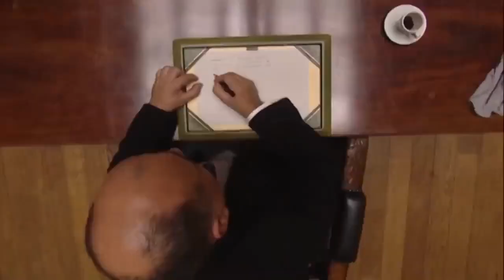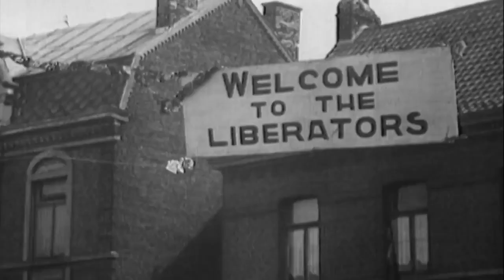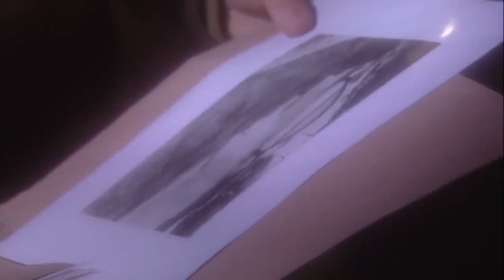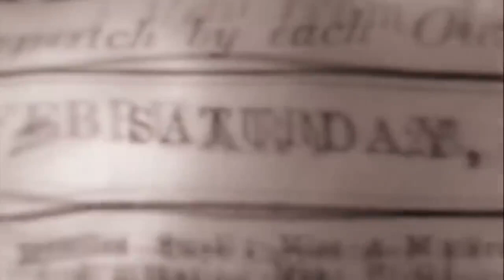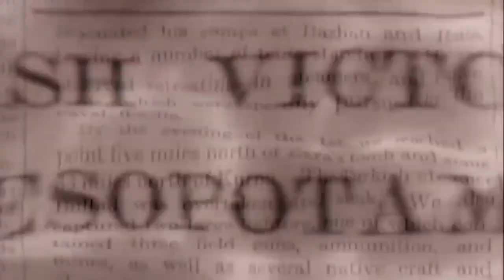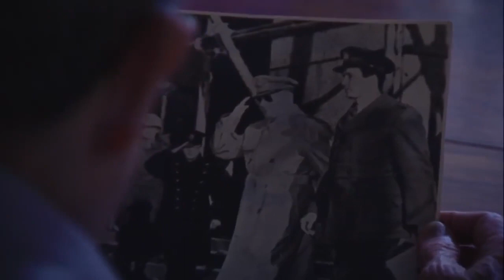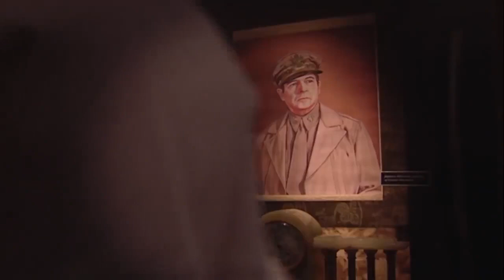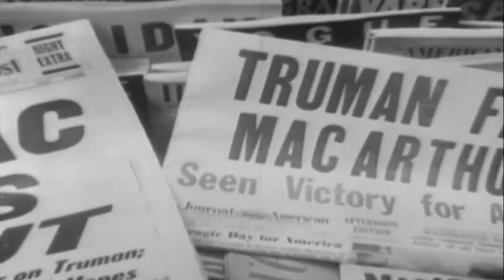Gods And Monsters - Great Military Blunders - HD Documentary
In the fog of war, there's often a thin line between success and failure.
Gods and Monsters profiles a few occasions throughout the history of warfare when hugely misguided tactics led to punishing defeat.

These skirmishes were not defined by the winds of cruel fate,
but by the gross incompetence of military leaders whose arrogance got the better of them.
In these instances, many soldiers paid the ultimate price for the unchecked egos of their superiors.

After leading a defining military victory in Egypt as commander of the Eighth Army,
British Field Marshal Bernard L. Montgomery was heralded as the savior of the Second World War.
Bolstered by the adoration of government leaders and a fawning public,
he was placed in charge of the D-Day landings for both British and American forces.
His early successes were the result of great caution and careful calculation,
but those qualities eventually fell by the wayside when President Eisenhower insisted on dictating military strategy himself.
Feeling his authority threatened, Montgomery launched a massive and hastily planned air attack behind enemy lines in Germany.
Hundreds of allied troops were killed before the landing even took place.

Tens of thousands of men shared a similar fate under the leadership of Major General Charles V.F. Townshend.
Desperate to regain the fame that met him early in his military career,
he led increasingly aggressive and foolish campaigns across Mesopotamia in 1915.
This bloated sense of vanity ultimately sealed the fate of his command.

General Douglas MacArthur is perhaps the most celebrated of all American military commanders.
Over the course of his long and distinguished career,
MacArthur's dominance was unquestionable and he operated as though he was beyond reproach.
At the age of 70, he led a campaign into North Korea, bickered over strategy with President Truman,
and stubbornly dismissed the formidable intervention of the Chinese.
His actions would place the United States on the brink of World War III.

The brave men and women of our fighting forces deserve our admiration.
Gods and Monsters values them as well.
The film understands that the same values that comprise a successful military leader
- particularly the possession of aggressive ambition and supreme confidence -
can also result in catastrophic consequences for those who serve under them.